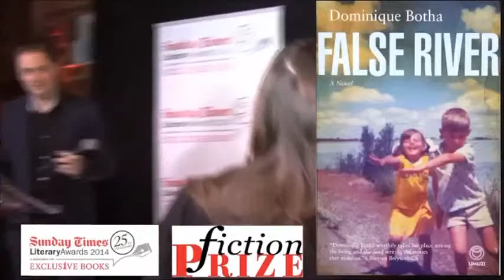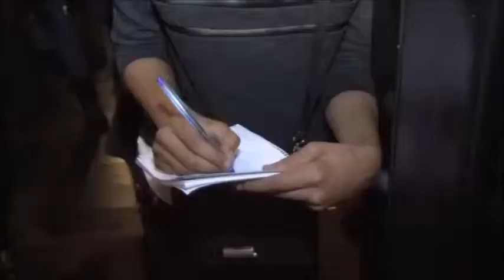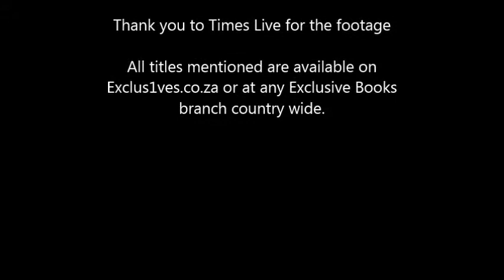Sunday Times Literary Award Shortlist announcement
The judges present the shortlists for the 2014 Sunday Times Literary Awards, in association with Exclusive Books.